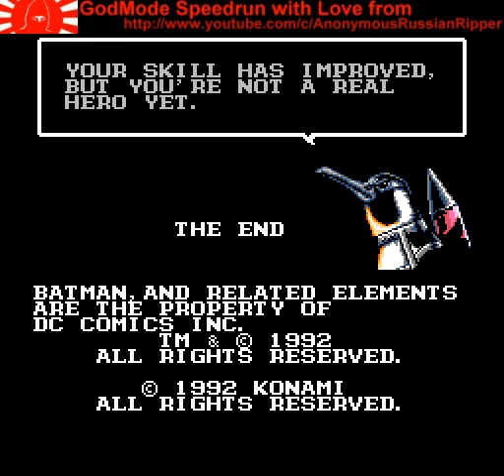Batman Returns GodMode NES 1992 Bmup#Speedrun